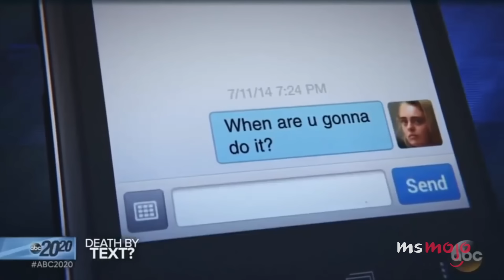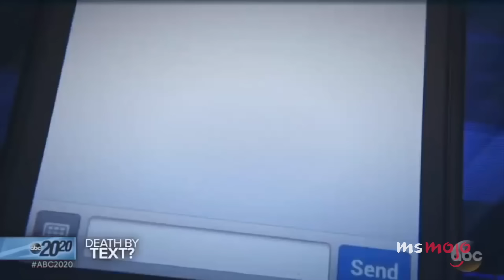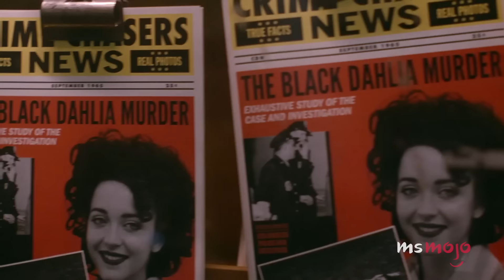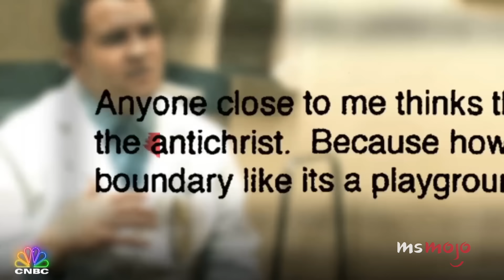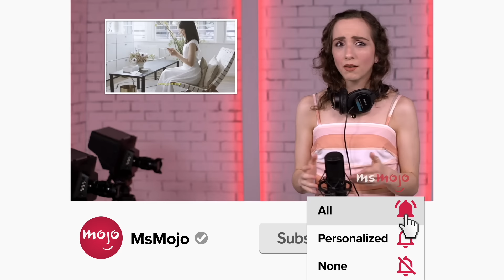Top 10 True Crime Shows with the Most Disturbing Backstories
Reality is way more disturbing than fiction! Welcome to MsMojo, and today we’re looking at true crime television shows based on very unsettling source material. For this list, we’ll be focusing on true crime dramas and excluding docuseries. Beware of spoilers ahead. Our countdown includes shows “Dr. Death”, “Mindhunter”, “I Am the Night” and more! What true crime series disturbed you the most?